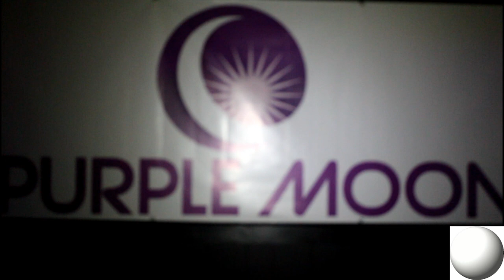Purple Moon Lounge Promo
If you're looking for a good hangout spot but with a more grown folk atmosphere, check out the Purple Moon Lounge located in Kingstree, SC.  25 and up club with no foolishness allowed.  Thursday nights are free with all you can eat seafood.  Friday nights come listen to some live band soulful jazz music.  Saturday nights is Seductive Saturdays...ladies free all night!!!